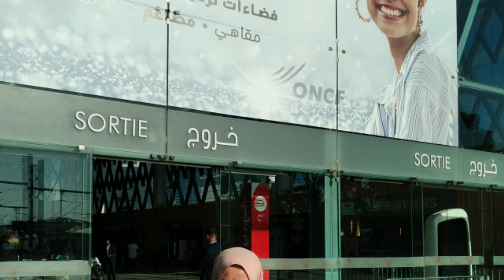Jelajah Magribi : Perjalanan dari Casablanca ke Tanger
Perjalanan dari Casablanca ke Tanger dengan keretapi laju Buraq